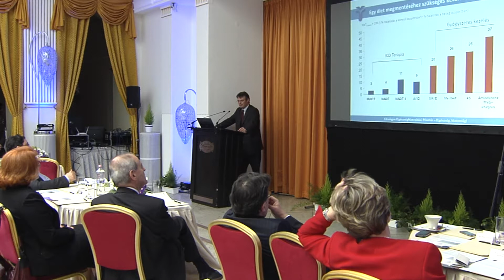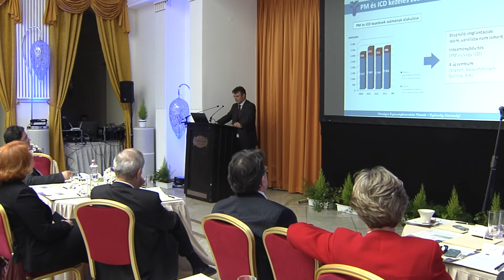A Kardiológia Hazai és Nemzetközi Finanszírozása - Dr. Gajdácsi József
Országos Egészségbiztosítási Pénztár, főigazgató-helyettes
Deputy Director of National Health Insurance  Fund Administration